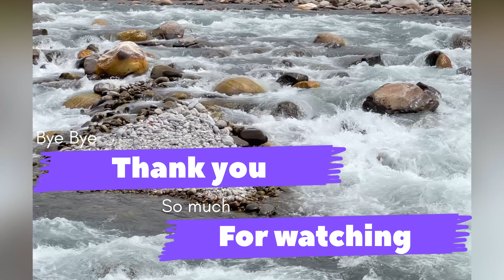Health sath nhi de rhi aajkl saare kam pending pde hai 😥|| My first work as a makeup artist